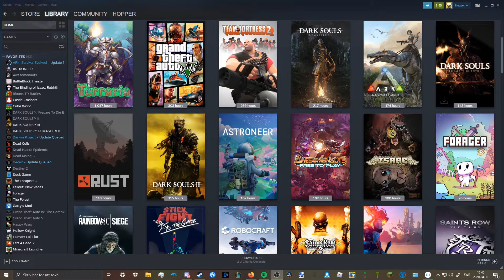One handed Dark Souls Remaster Ep 1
25 sub hype